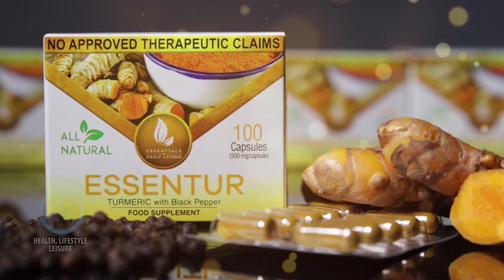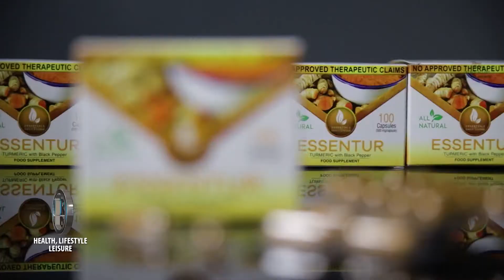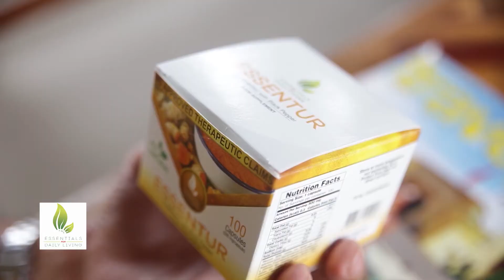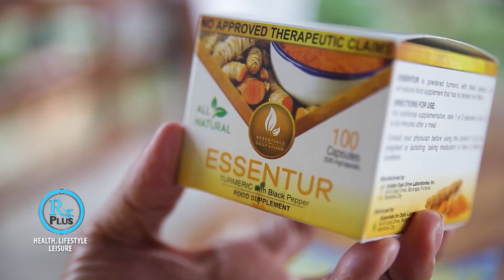RX PLUS- ESSENTUR- INFOMERCIAL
Witness 2 senior citizens who were suffering from dementia and arthritis, 2 common effects of aging, and how they were able to find relief from their conditions from all natural antioxidant. This was featured last Jan. 25, 2020 (Saturday/ 8 am) on the weekly TV show, RX Plus. It aired over ABS- CBN: S and A, channel 23.